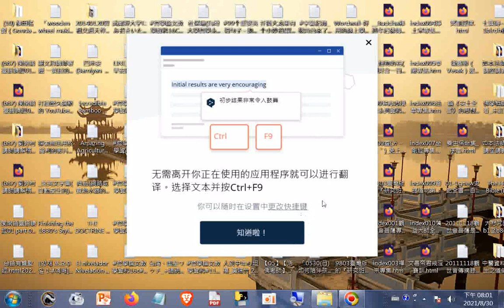探索特殊#翻譯軟體20210830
閩南語讀經影片合輯